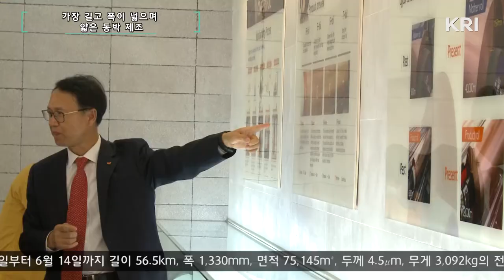SK넥실리스, "머리카락 1/30 두께 동박 56.6km 제조" KRI 기록 등재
SK넥실리스는 전라북도 정읍시 북면 SK넥실리스 EM공정에서 2019년 6월 11일부터 6월 14일까지 길이 56.5km, 폭 1,330mm, 면적 75,145㎡, 두께 4.5㎛ 무게 3,092kg의 전해 동박을 제조하여 KRI 한국기록원의 '가장 길고 폭이 넓으며 얇은 동박 제조' 분야의 공식 최고 기록으로 인증받았다.

더 자세한 내용은 한국기록원 공식 홈페이지에서 확인하세요!